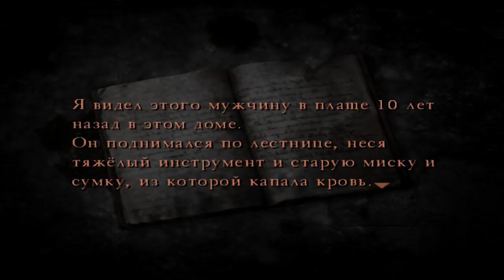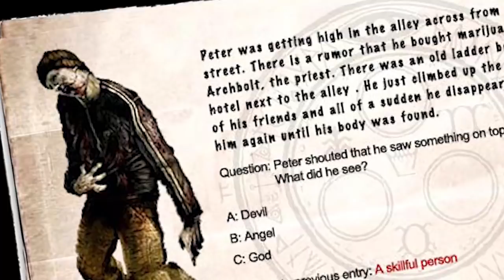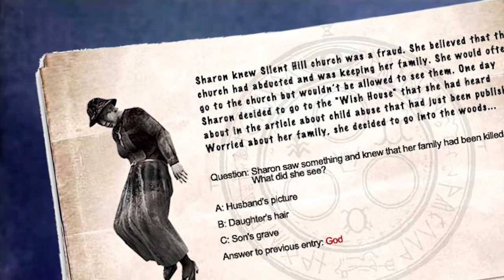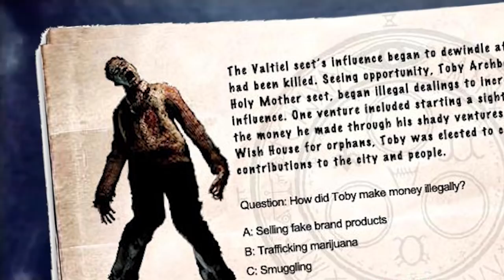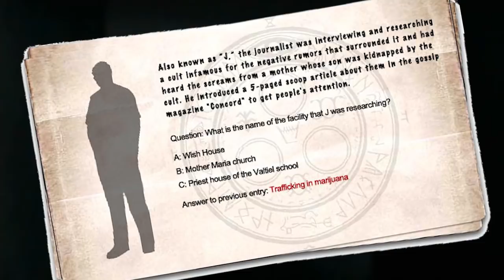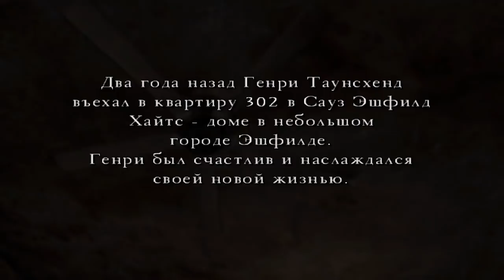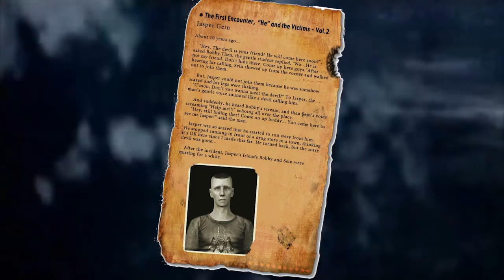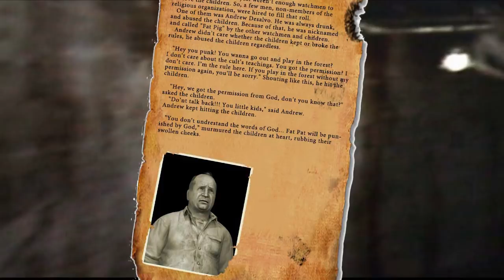Разбор и объяснение сюжета Silent Hill 4. Часть 2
Уолтер Саливан и 21 Таинство
Привет это канал Голодного на кухне (HungrySK Games)

PSN - HungrySK
Steam - hungrysk

Что можно посмотреть на моем канале:
Настольные игры
Музыкальные Видеоклипы

Мои любимые игры:

BloodBorne
BattleField
Retro Games (NES, SEGA, Super Nintendo)